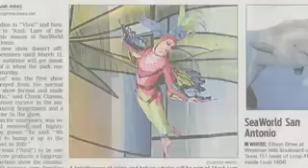Aerial Demo: Silks, Lyra, Bungee, Trapeze, Harness, Dance